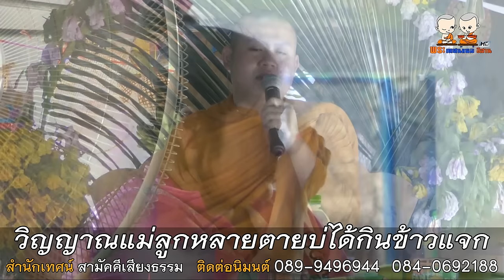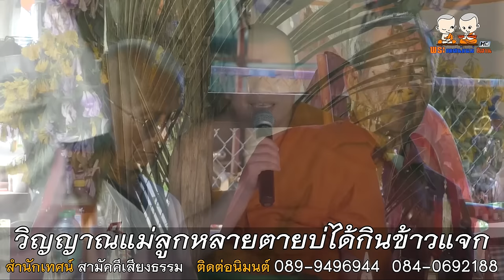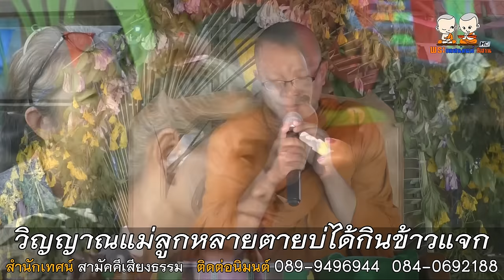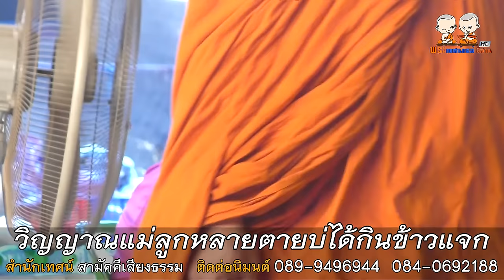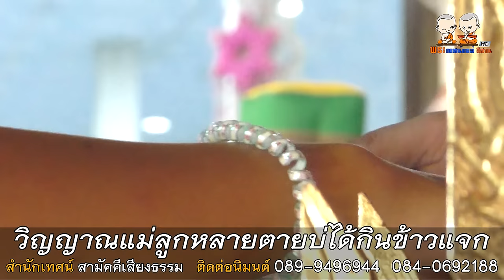วิญญาณแม่ลูกหลายตายบ่ได้กินข้าวแจก | โดย สำนักเทศน์เสียง สามัคคีเสียงธรรม 089-9496944 084-0692188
⭕️ : เทศน์เรื่อง วิญญาณแม่ลูกหลายตายบ่ได้กินข้าวแจก
🙏 : สำนักเทศน์เสียง สามัคคีเสียงธรรม